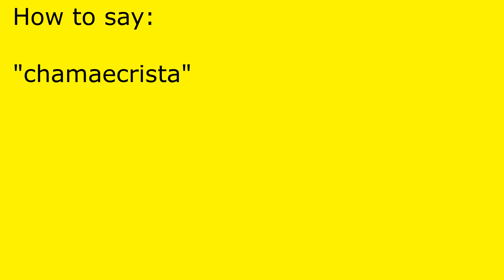How to pronounce chamaecrista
chamaecrista pronunciation.